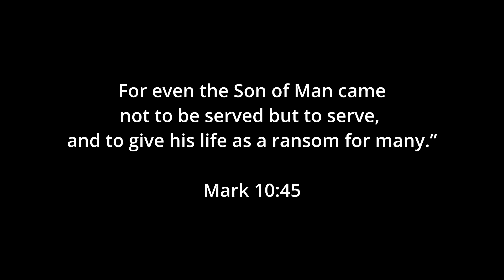Testimony | Growing My Community - Kevan Wong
Kevan Wong shares about the different ministries he is in, and why he chooses to serve even though he is working full-time and studying part-time.